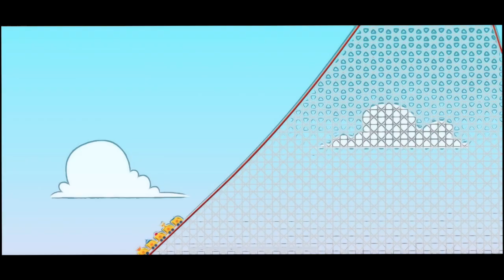LEARNING WORDS ENDLESS LEARNING ACADEMY